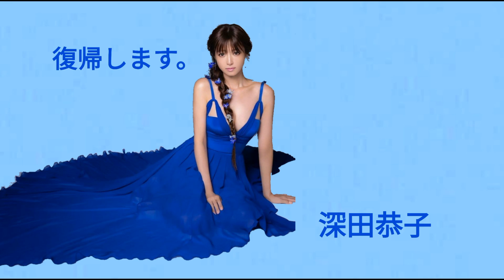【日本美女】🇯🇵深田恭子＋オリジナル曲『応援サムネミュージック』Crazy Moon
🧜深キョンおかえり💓✨

オリジナル曲：BGM
曲名：Crazy  Moon
演者：音作キャラクターバンド